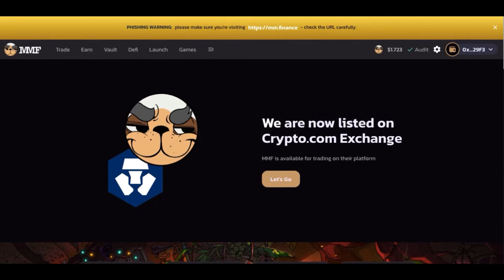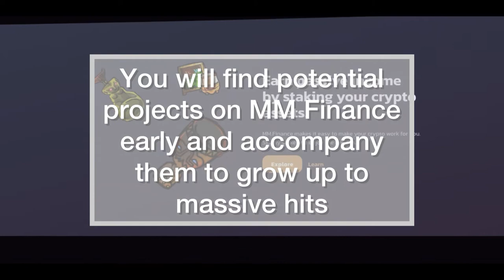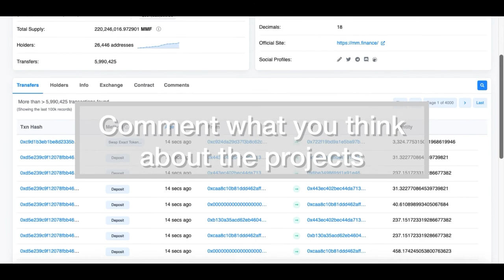Mad Meerkat Finance (MMF) : FIRST AMM & DEX on Cronos Chain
MM Finance is the FIRST AMM & DEX on Cronos Chain
 that offers fee rebates via trade mining.
have the lowest trading fees on Cronos Chain.
, the FIRST to introduce Protocol Owned Liquidity (POL) into the DEX!

You will find potential projects on MM Finance early and accompany them to grow up to massive hits

the best support on MM Finance,
 including grants, arbitrage support, marketing support and network that stretches outside of the CRONOS Chain

Earn $MMF and other tokens for free with high interest rates and APY!

With 0.17% Trading Fees (lowest in the space) you are guaranteed the best rates all the time when you trade via MM Finance.

Stake LP tokens to earn $MMF. You get LP tokens through staking tokens in Liquidity Pools

Stake $MMF to earn tokens contributed partner projects.

 Partner projects provide us with their tokens to help increase their exposure via platform or as payment for helping them set up farms!

 first preliminary Certik audit has completed